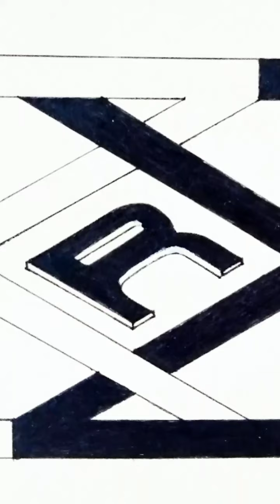SELF PORTRAIT CONCEPTUAL WATERCOLOR PAINTING | PHILIPPINES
Hi Everyone!!!

Here's the partial video process of my current artwork. It's so sad that my phone automatically deleted the first part of the video :'(

I still hope you would enjoy watching :(

Materials used:
for sketching: Colleen F Pencil & Pentel Eraser
for painting: Shinhan PWC, Canson Montval 300gsm, MontMarte Gallery Series Brush set
shopee.ph/roselynmendoza20
shopee.ph/roselynmendoza20
shopee.ph/roselynmendoza20